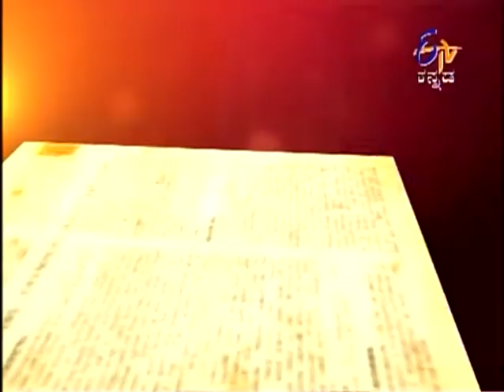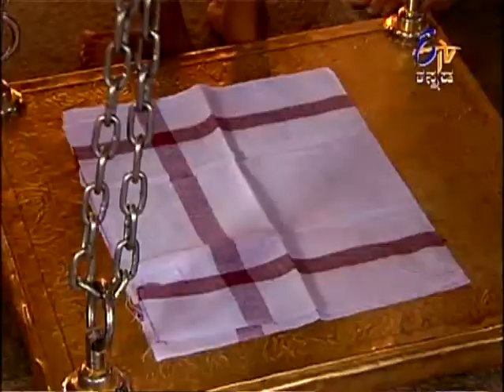Divya Sannidhi - ದಿವ್ಯ ಸನ್ನಿಧಿ - 7th July 2014 - Full Episode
The program begins with a prayer session. Sihi Kahi commences the program with State award Laureate, Sri Nagesh Acharya reading the Bharatha wachana. Under the Punya Bhoomi section, the devotion in the Dharmasthala Sri Manjunatheswara temple was shown to the viewers.

ETV Kannada's Divya Sannidhi brings the grandeur and divinity of famed temples right to our homes as anchor Sihi Kahi Chandru explores two temples every morning. Deeply significant, these temples are those that every Kannadiga dreams of getting a 'Darshan' from before they face their day. Divya Sannidhi would also give us the views of people, Gurus and famous personalities and tell us their stories.